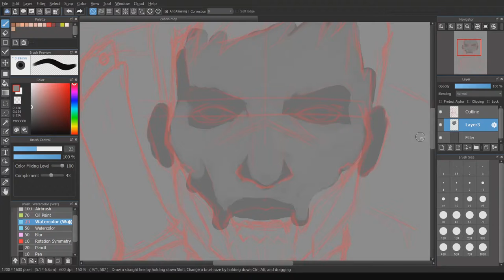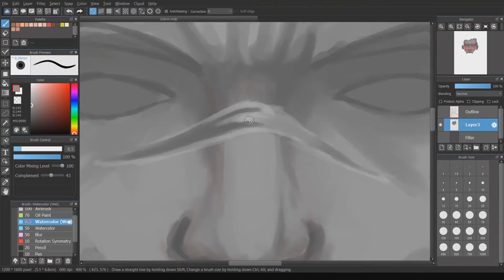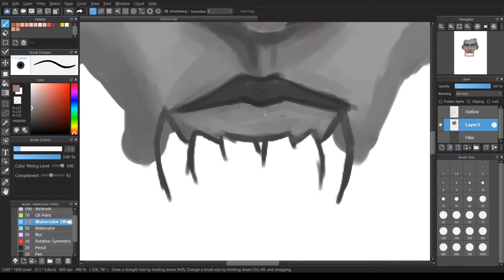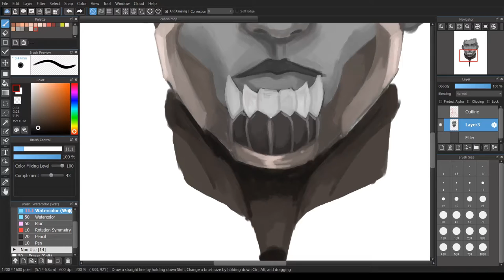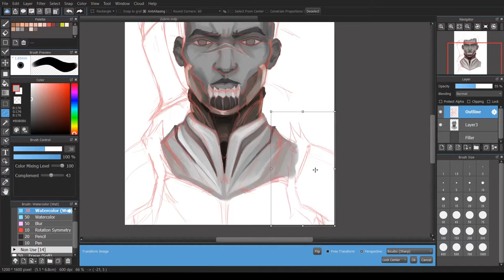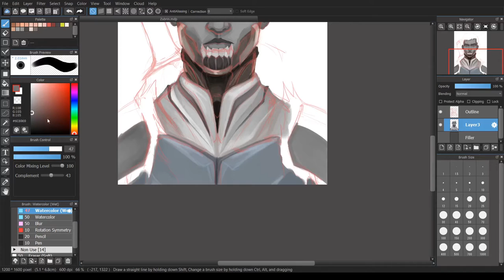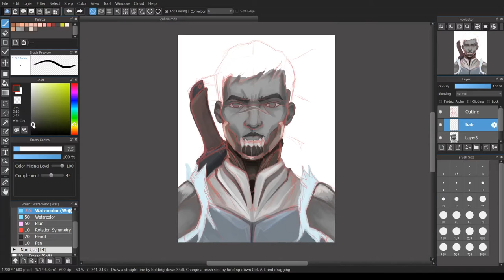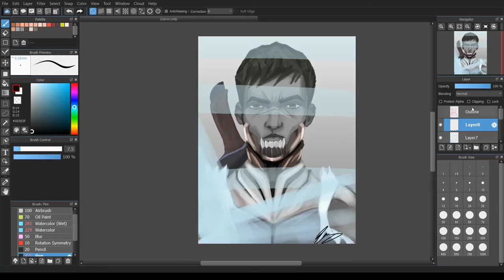Zubrin (A somewhat noobish speedpaint)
Lets be honest, the ending gave a little laugh lol